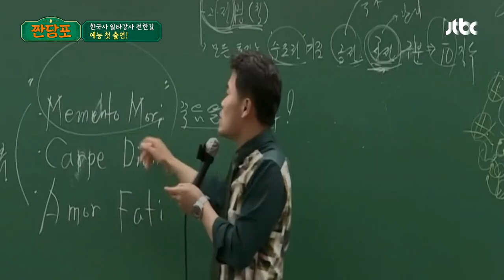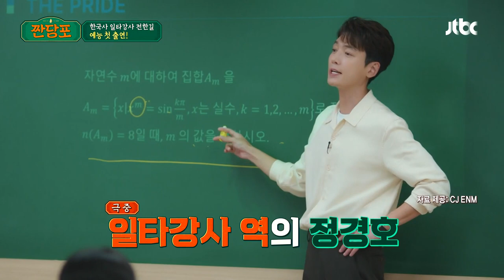〈일타 스캔들〉 정경호가 따라 한 전한길의 불꽃 발차기 ㅋㅋㅋ | 짠당포 8회 | JTBC 230808 방송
〈일타 스캔들〉 정경호가 따라 한 전한길의 불꽃 발차기 ㅋㅋㅋ